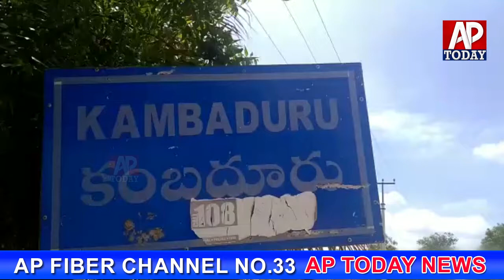కోవిద్ 19 వ్యాధి కారణంగా వై ఎస్ ఆర్ సి పి సీనియర్ నాయకుడు సి హెచ్ నరసప్ప మృతి |AP TODAY NEWS